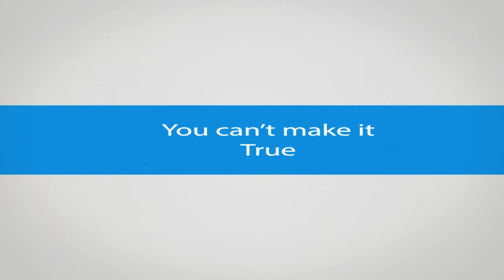Netlinks Teaser [ISET'COM]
Netlinks Teaser pour le lancement de Netlinks à l'ISET'COM